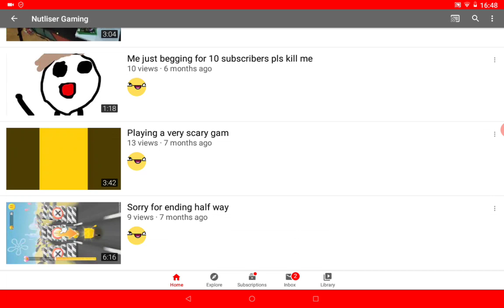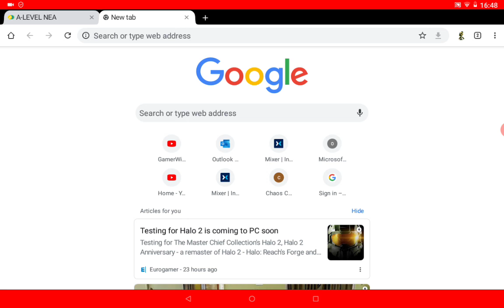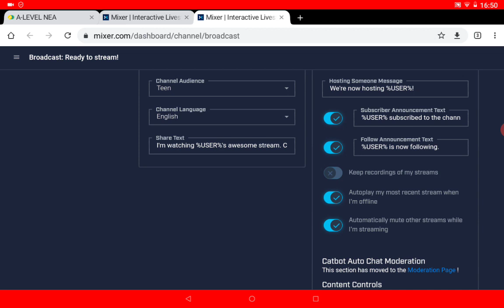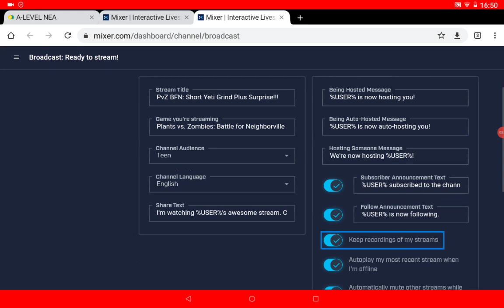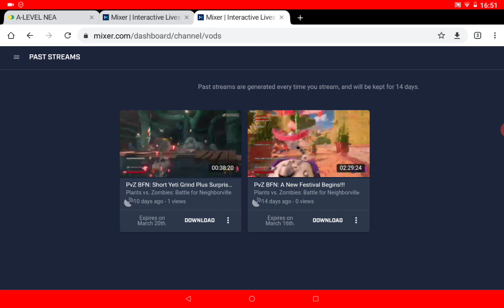How To Enable Past Streams On Mixer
Welcome to a short tutorial requested by my friend Nutliser Gaming. I would appreciate if you would go check his channel out: